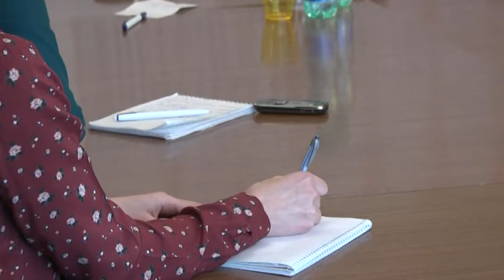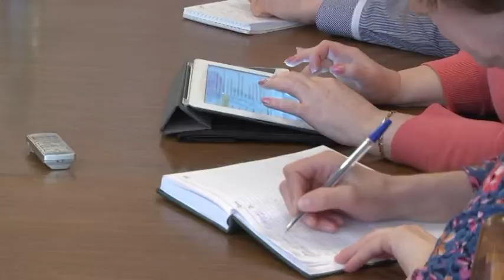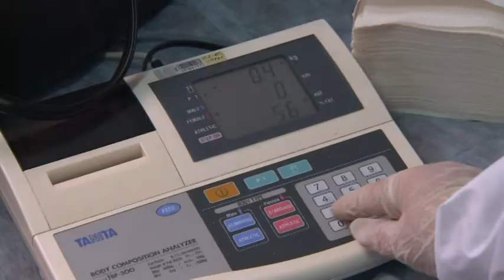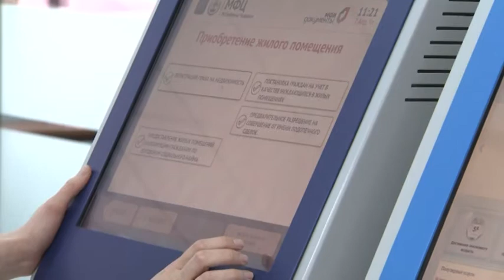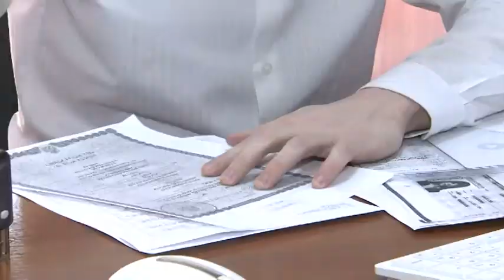Республика 07.04.2015 на чувашском языке. Вечерний выпуск